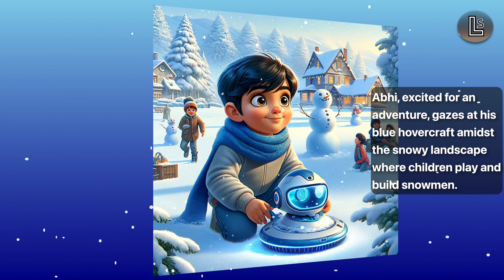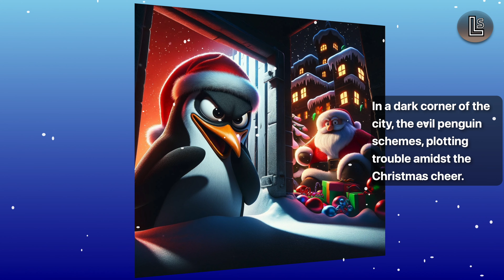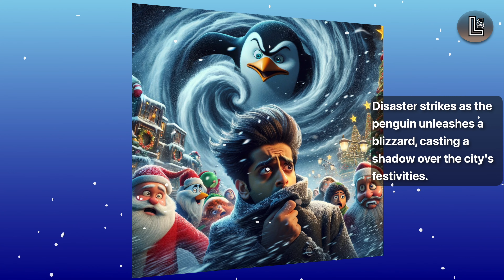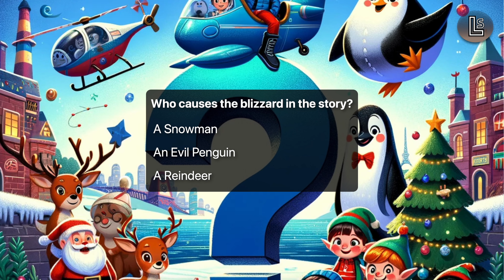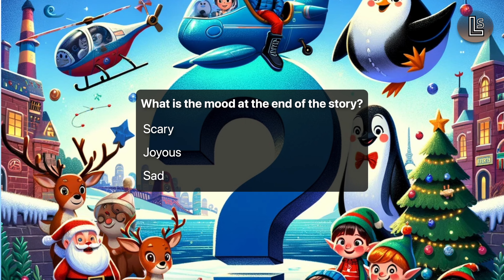Brave Winter Adventure | Read Aloud Story | Reading Comprehension & answers to questions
🎄✨ Abhi's Brave Winter Adventure ✨🎄

Join us on a magical journey in "Abhi's Brave Winter Adventure," a delightful story set in a snowy wonderland. 🌨️❄️ This enchanting tale is perfect for children aged 3-8 and is filled with adventure, courage, and the spirit of Christmas.

What's Inside:
🚀 Follow Abhi, a young and brave boy, as he embarks on an extraordinary journey in his blue hovercraft.
🎅 Discover the glowing Santa's city, meet joyful elves, playful reindeer, and experience the magic of Christmas.
🐧 Witness the challenge posed by an evil penguin and how Abhi's bravery and quick thinking save the day.
🎉 Celebrate the true essence of Christmas with a heartwarming conclusion, teaching children about courage, friendship, and the joy of the holiday season.
Why You'll Love This:

📚 Engaging Story: Perfect for bedtime reading or classroom storytelling.
🎨 Beautiful Illustrations: Each page comes alive with vibrant and captivating artwork.
🌟 Valuable Lessons: Learn about bravery, kindness, and the importance of standing up to challenges.
❓ Interactive Quiz: Test your memory and comprehension with a fun quiz related to the story.